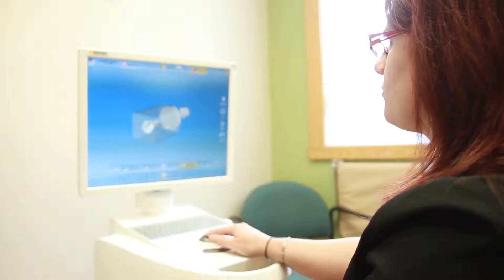Pub Clinique Dentaire Josée Godbout